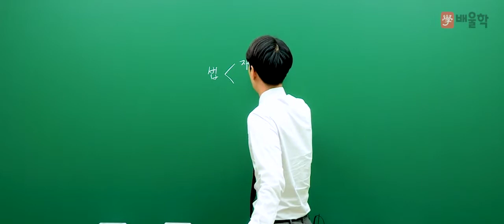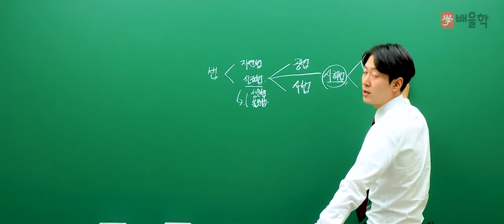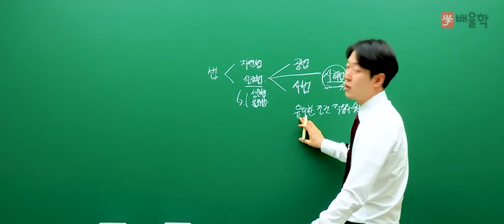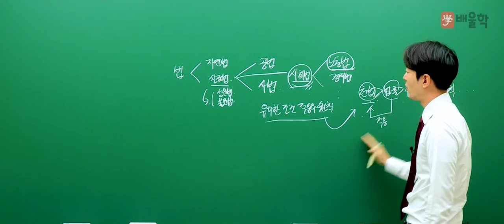[배울학] 직업상담사2급 노동관계법규 OT - 이호승 교수님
15년 강의경력, 현직 공인노무사/직업학 박사 교수진의
배울학 ★직업상담사2급★ 필기 기본이론 강의입니다.